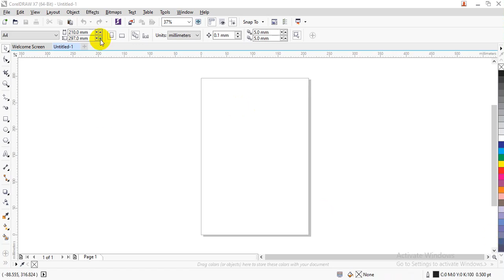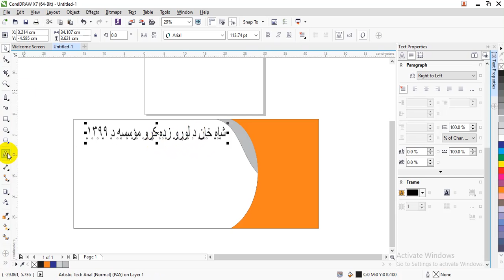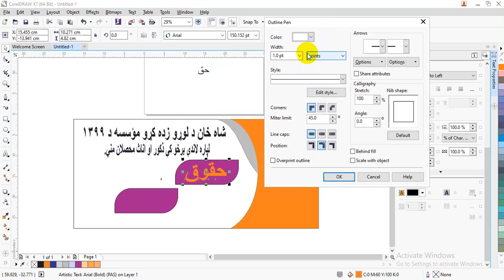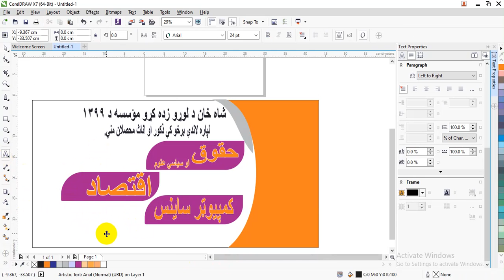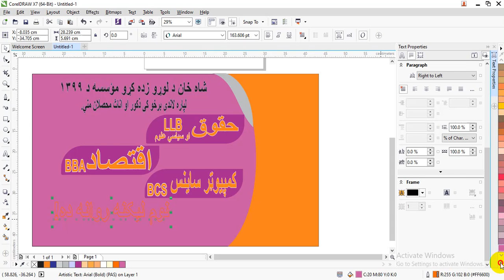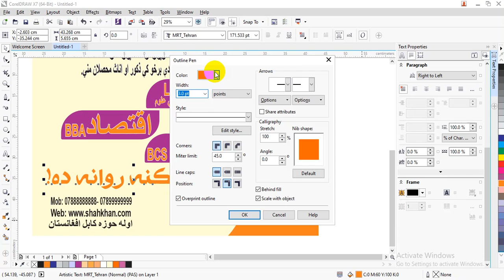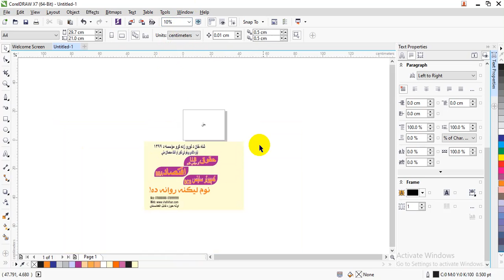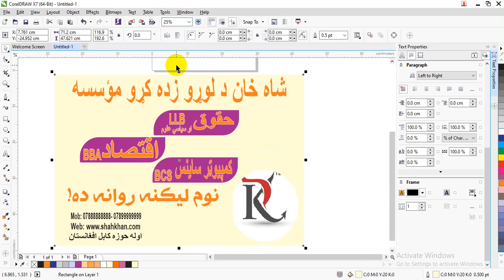د کورل ډرا دویمه پروزه Corel Draw Project 2 Bill board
How to create the Bill board in Corel Draw